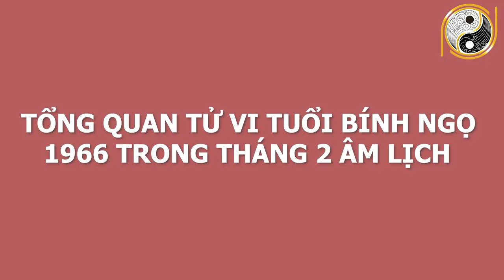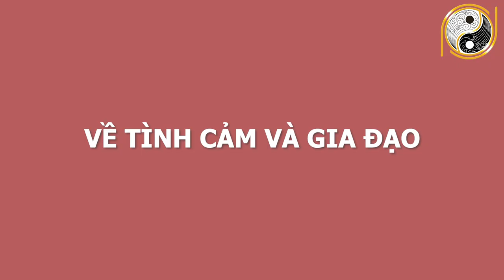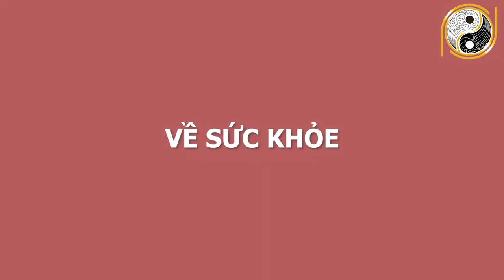Xem Tử Vi Tuổi Bính Ngọ 1966 Tháng 3 Âm Lịch Vượt Qua Đại Hạn, Giàu Hơn Trúng Số, Sung Sướng Đổi Đời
01. Linh phù giải hạn
02. Hồ lô hóa giải Ngũ Hoàng
03. Mai Hoa Phú Quý
04. Gương bát quái tinh cầu
05. Kim bài thái tuế 2023
06. Vòng tam hợp Dần Ngọ Tuất
07. Vòng tam hợp Thân Tý Thìn
08. Vòng tam hợp Hợi Mão Mùi
09. Vòng Tam Hợp Tỵ Dậu Sửu
10. Bát bảo tâm kinh
11. Minh Quang pháp bảo cầu
12. Minh Quang pháp bảo lục giác
13. Tỳ Hưu Lộc Tài (Đồng)
14. Tỳ Hưu Khai Vận ( Bạch Ngọc)
15. Bách Niên Tụ Tài ( tụ tài lộc)
16. Song long ngọc ấn ( ấn thăng quan)
17. Kim bài ngũ Lộ Thần Tài
18. Hồ lô bình an ( treo xe)
19. Móc khóa văn xương
20. Ống bút văn xương gỗ đào
21. Bút văn xương gỗ đào
22. Bút văn xương gỗ đào nhỏ
23. Hoa mai kim tiền ( mạ vàng )
24. Các vật phẩm phong thủy khác Xem Tử Vi Tuổi Bính Ngọ 1966 Tháng 3 Âm Lịch Vượt Qua Đại Hạn, Giàu Hơn Trúng Số, Sung Sướng Đổi Đời.
Quý vị thân mến, các nhà tư tưởng, triết học thời cổ đại đã tìm ra mô thức cho việc xác định những nét chung của tính cách và giải đoán số phận con người thông qua việc nghiên cứu mối tương quan giữa con người và tự nhiên; các quy luật âm dương ngũ hành. Vậy thì quy luật ngũ hành, tử vi cát hung của những gia chủ tuổi Bính Ngọ sinh năm 1966 trong tháng 3 âm lịch năm Tân Sửu diễn ra như thế nào? Xin mời quý vị nghe  những lời khuyên của các chuyên gia phong thuỷ hàng đầu của hiệp hội phong thuỷ  trong video ngay sau đây của chúng tôi nhé!